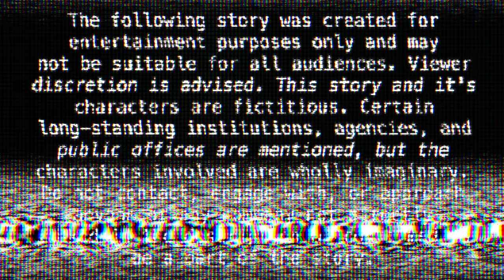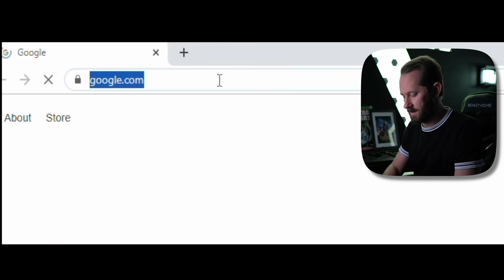How Did This Get Here?! There Is Something Strange On Our Roof...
After the anxiety of the chase with their Stalker, the team is left with one thing as a thank you from the undercover officer--a parting gift from Deb. With this small token of hope, they decide it's time to play detective once again, and see what she left behind for them. After investigating the box, they discover a new thread, leading them back into the depths of Hi5 Studios. However, once they find what they're looking for, even beyond the sense of nostalgia, whatever despair they have immediately melts away: their faith has been rewarded.